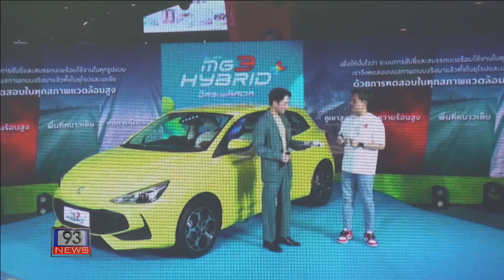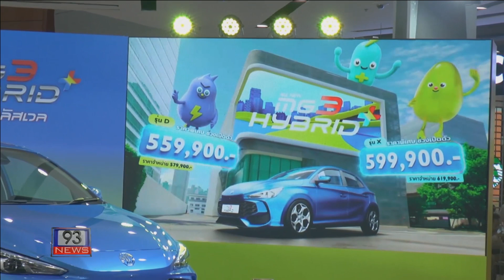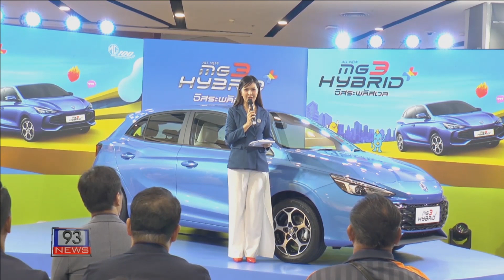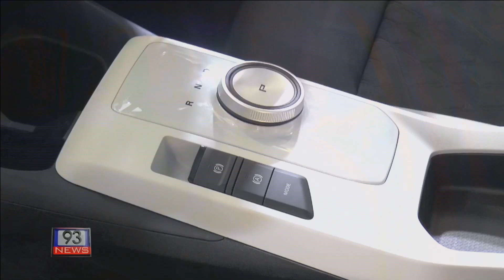93 NEWS เอ็มจี เปิดตัว “ALL NEW MG3 HYBRID+”ราคาพิเศษเริ่มต้นที่ 559,900 บาท 1,000 คนแรก